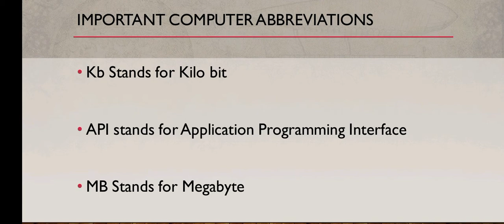stands for.... computer Abbreviations....